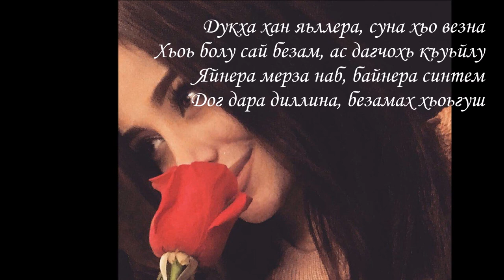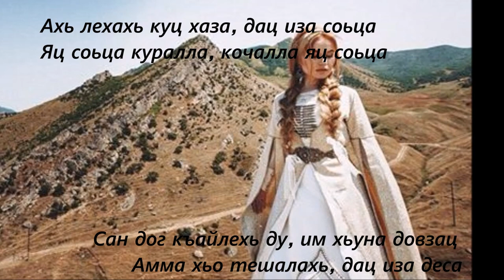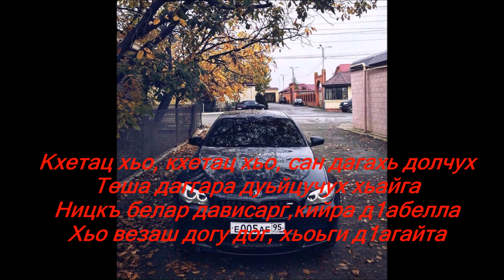Дукха хан яьллера суна хьо везна (2018) текст 💣 чеченская!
поёт Малика Кавраева
чеченская новая песня 2018 нохчи безам